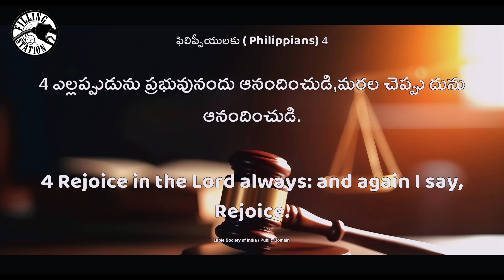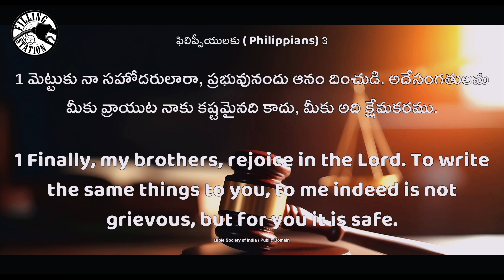If you want to be joyful all the time.... Filling Station | Samuel Karmoji Ministries | 23 Sep 2024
ఎప్పుడూ ఆనందంగా ఉండాలంటే..! If you want to be joyful all the time. Filling Station | Samuel Karmoji Ministries | 23 Sep 2024

Axis Bank
Name: Miracle Center Church Society